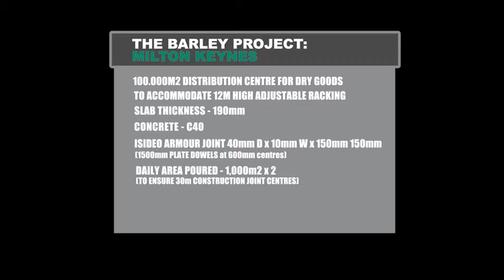SOMERO SCREEDING0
Somero Machines, Isedo Joint Armouring and Stanford Floor Finishing. The Total Package.